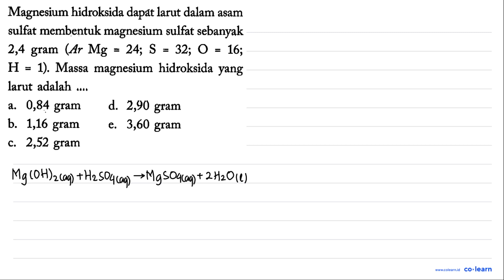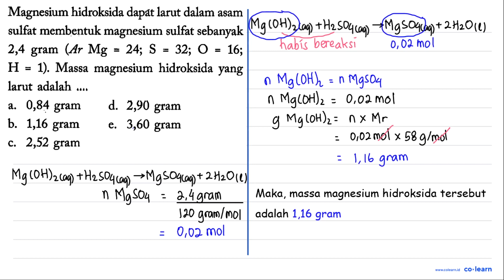Magnesium hidroksida dapat larut dalam asam sulfat membentuk magnesium sulfat sebanyak Mg 2,4 (Ar...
Magnesium hidroksida dapat larut dalam asam sulfat membentuk magnesium sulfat sebanyak Mg 2,4 (Ar 24; S = 32; 0 = 16; gram = H = Massa   magnesium hidroksida yang 1). larut adalah 0,84 gram d. 2,90 gram a. b. 1,16 gram 3,60 gram e, 2,52 gram C.

Topik atau Materi: Titrasi Asam Basa - Titrasi - Kimia Fisik dan Analisis - Kimia Kelas 11 SMA - K-13 Revisi

Sumber Soal: Kimia Kelas 11, K-13 Revisi, MTR, 2017 , Yudhistira

00:00 : Bedah Soal
01:00 : Konsep, rumus dan pengertian Titrasi Asam Basa
01:18 : Langkah penyelesaian soal
00:38 : Jawaban akhir
01:08 : Penutup